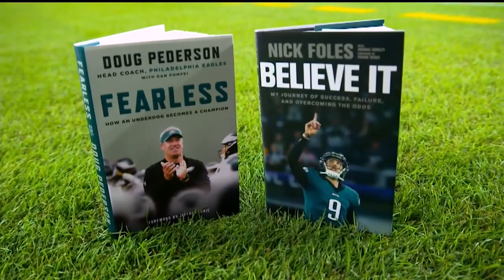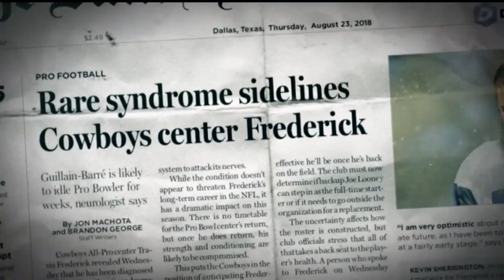2018 🁢 PHI Eagles vs CLE Browns 🁢 Preseason Week 3 🁢 Baker Mayfield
This video is the full game from preseason week 3, 2018 Philadelphia Eagles versus the Cleveland Browns.